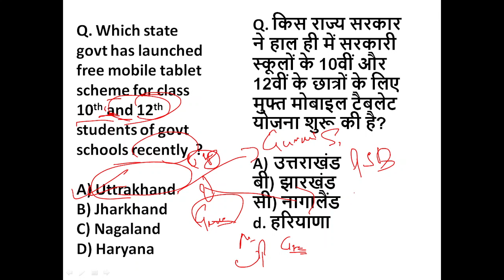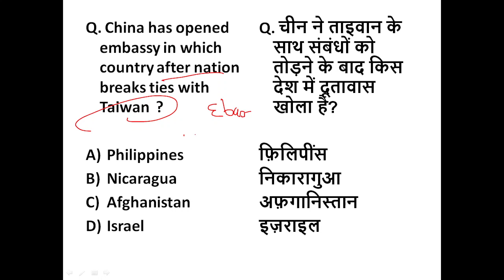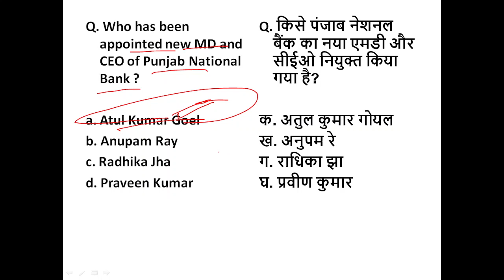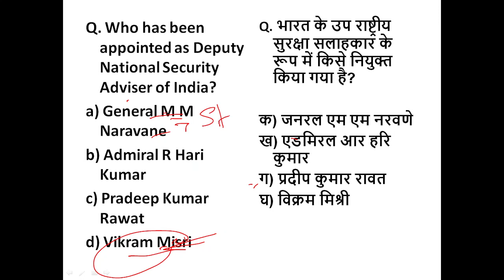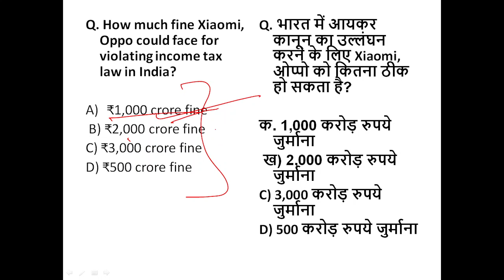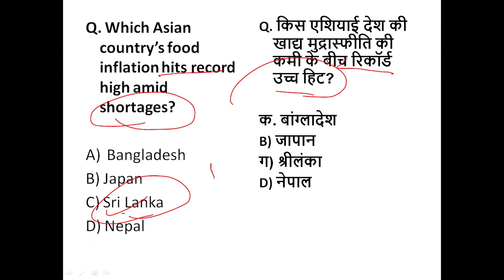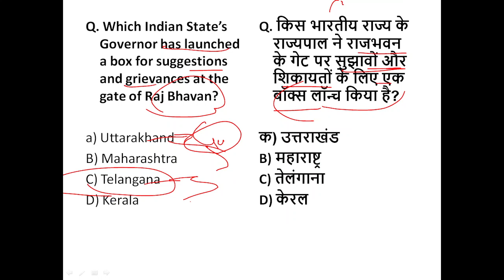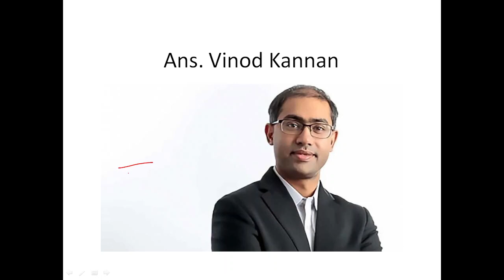Daily Current Affairs MCQ| 3 January 2022| For All Govt Exams| By Nirankar